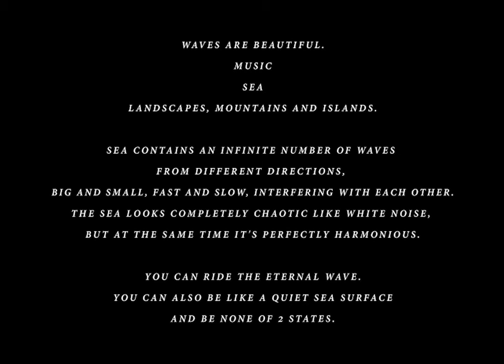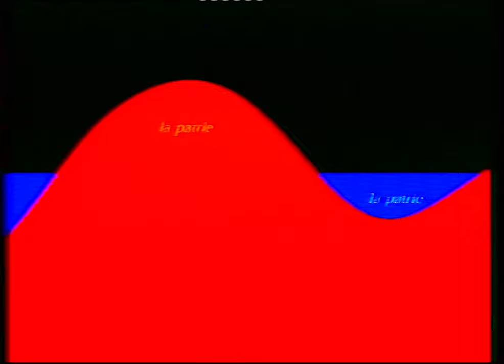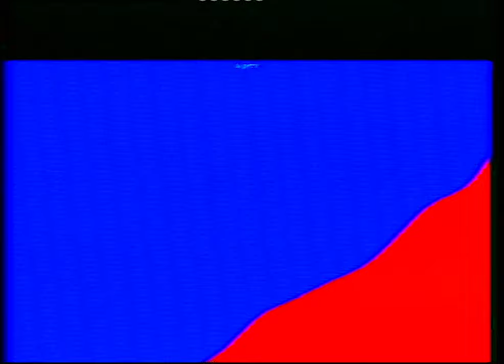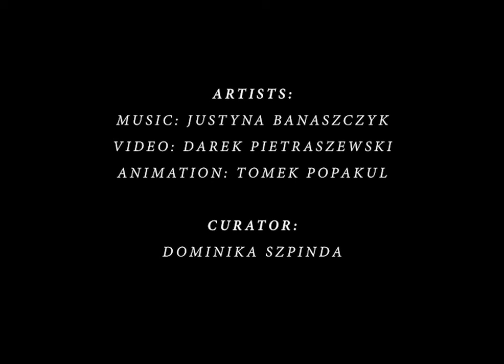TEMPLE OF URANIA (full VHS version) / POINT#42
Video by Darek Pietraszewski (Copy Corpo)
Animation and artwork by Tomek Popakul (Astma)
Curated by Dominika Szpinda

Making of: youtu.be/KaA8Y2ZLLC0
AV installation documentation: youtu.be/bv6ZH_0YCFg

Limited edition of 30 copies / C30 cassette VHS
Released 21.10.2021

"Temple of Urania" is an audiovisual project by three Polish artists (Justyna Banaszczyk, Darek Pietraszewski, Tomek Popakul), based on an art residency that took place just before the outbreak of the pandemic on the Channel Island of Jersey. The final form of the installation was informed by the experience of pandemic isolation in 2020 and an attempt to find an alternative way of presentation – one that would exclude the collective nature of concerts or clubs, while still offering a space for the actual reception of an audiovisual work, ‘live’ and offline.

The project, inspired by the extraordinary life and work of the artist couple Claude Cahun (b. Lucy Schwob) and Marcel Moore (b. Suzanne Malherbe), who lived on Jersey during the Nazi occupation, will be presented in two versions: as a travelling multi-channel audiovisual installation (premiere: 13-15/08/2021, Sanatorium of Sound Festival, Sokołowsko) and a 28-minute film released by Pointless Geometry on a limited, collector’s VHS tape (premiere: 21/10/2021).

The rich oeuvre of the two forgotten artists, which inspired the Polish trio to create Temple of Urania, includes Les Jeux uraniens (‘Uranian Games’) – Claude Cahun’s controversial, unfinished and unpublished manuscript, surrealist photographs, poetry, collages, and above all the absolutely pioneering philosophy, which accompanied the artists in life and art. Preceding the emergence of terms such as ‘gender’ or ‘non-binary’ by more than 40 years, Cahun sought in her works a space free from divisions, experimenting with her body, appearance and sexuality. ‘Masculine? Feminine?’, she wrote in Aveux non avenus (‘Disavowals’). ‘It depends on the situation. Neuter is the only gender that always suits me’.

Temple of Urania is an homage of sorts to Cahun and Moore, an attempt to draw attention to their unique art and the need to introduce them to the avant-garde canon. Another of its objectives is to create a temple, a portal to a non-binary world, a space for meditation and communal experience – a shared existence. The temple of Urania is also a temple of love governed by Aphrodite Urania, who in Greek mythology symbolised mystical, spiritual and astral love – love beyond borders. Temple of Urania is the fruit of 18 months of work, a collective process prolonged through the pandemic that engulfed the world right after the artists returned from Jersey to Poland. As a result, the work has a deeply personal dimension – it is the result of many hours of discussions, a sense of frustration caused by the impossibility to meet outside the online sphere, and a portal for the artists themselves, a space of pleasure, peace, fulfilment and comfort. A projection of a world imagined by Claude and Marcel, which even today – 100 years later – remains in the sphere of surreal dreams.
The starting point for the animation was the landscape of Jersey island, and of Earth in general – the result of folding of the Earth's crust, the waves of the sea and the vibrations of the air. The video includes images from Jersey: Plemont Beach, a cave and a steep rock opposite it, symbols of concavity and convexity, the peak and valley of the sine wave, the positive and negative. Red and blue symbolise the plus and minus and the magnetic poles. The animations refer to the sinusoid as a wave, a record of an oscillation between two binary values, drawing attention to the impoverished, limited palette of one-dimensional combinations offered to us by traditional mainstream society.
Illustrating this visually by juxtaposing 2D, 3D and moreD images, the authors suggest the existence of a greater, perhaps infinite number of (spatial, social and personal) dimensions, in which sinusoidal/wave oscillations can take place and overlap. They propose an image of reality as a gently undulating or turbulent sea in constant flow, or as a universe, rippled with waves spreading in an infinite number of dimensions, referring to the so-called superstring theory.
The temple created by Banaszczyk, Pietraszewski and Popakul is free from divisions, transporting the viewer to the world imagined and advocated by Claude Cahun and Marcel Moore.
Temple of Urania premiered during the 7th edition of the Sanatorium of Sound Festival in Sokołowsko, whose running theme was a return to experiencing sound and new experimental forms through real and physical contact with art in situ. The VHS tape will be released on 21 October by the Pointless Geometry label.

POINTLESS GEOMETRY 2021
polish audio / video cassette label